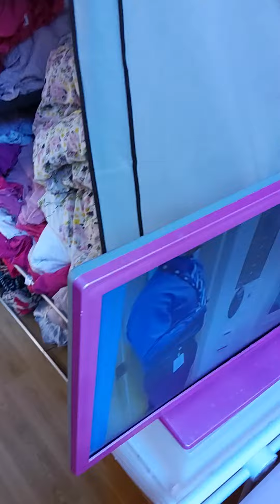20 July 2020